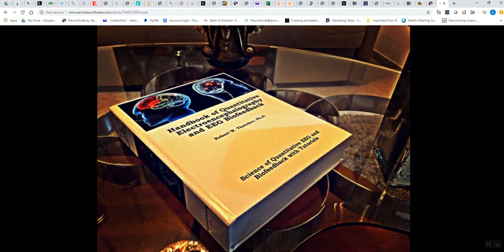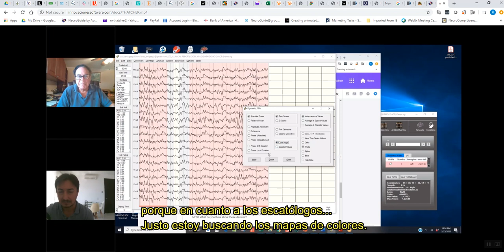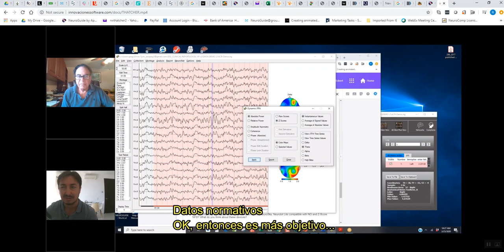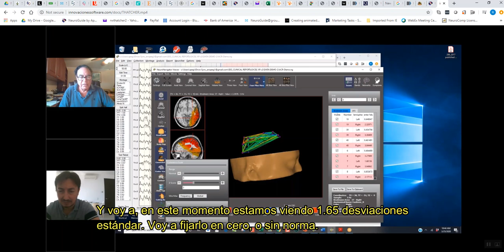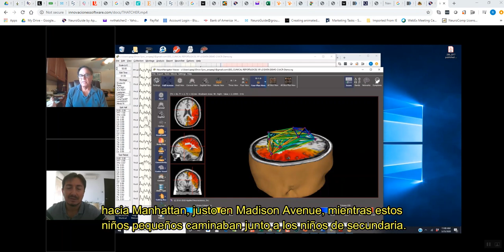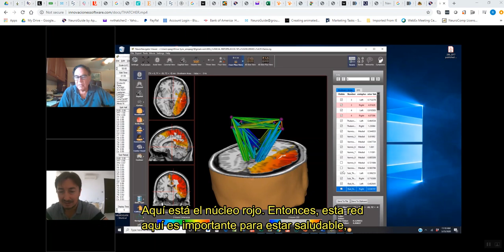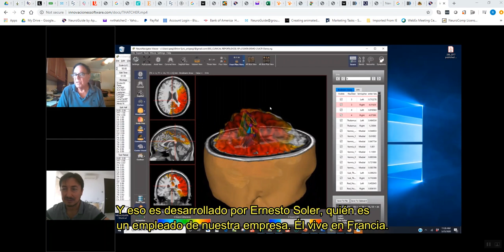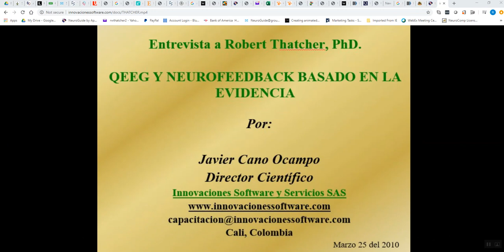Dr. Thatcher QEEG Interview for Innovaciones Software Services on 4/17/20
Interview of Dr. Thatcher by Javier, CEO of Innovaciones Software Services as part of Educational Workshops for Clinicians and Students.  See